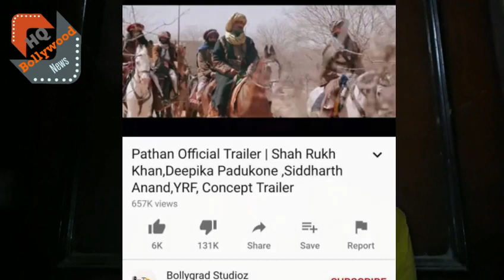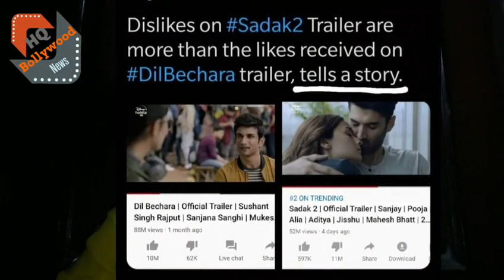Shahrukh Khan 's Pathan Fan Made trailer Gets lots of Dislikes